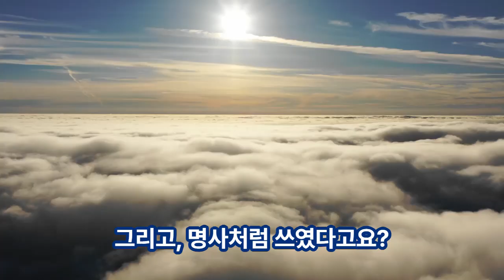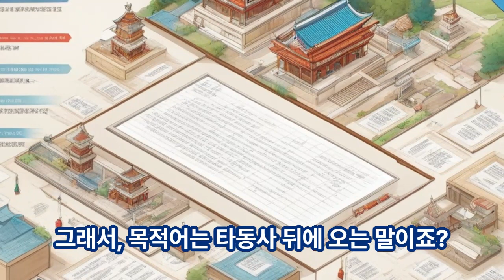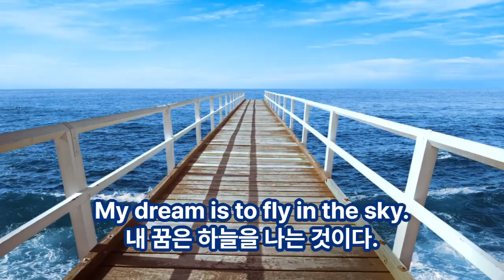to부정사의 명사적 용법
목동 미키박 영어입니다. to부정사의 명사적 용법에 대한 기초 설명입니다. 너무나도 영어 기초가 부족하다면, 반드시 확인해보세요. 쉽게 이해할 수 있도록 간단한 설명으로 진행됩니다. 그리고, 블로그로 확인하실 분들을 위해서 링크를 드립니다.